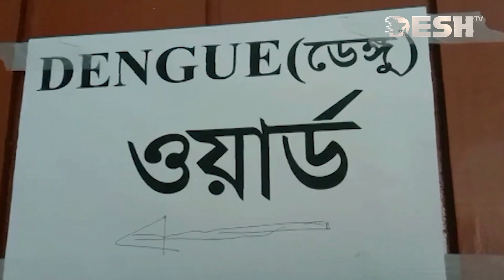বাড়ছে ডেঙ্গু, আ`ত`ঙ্কে সাধারণ মানুষ | Dengue Update | Desh TV